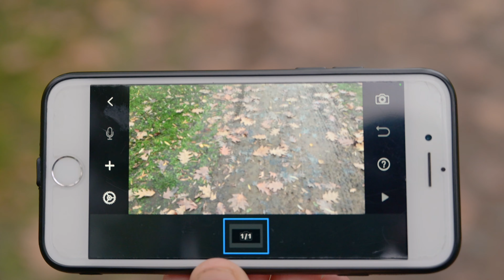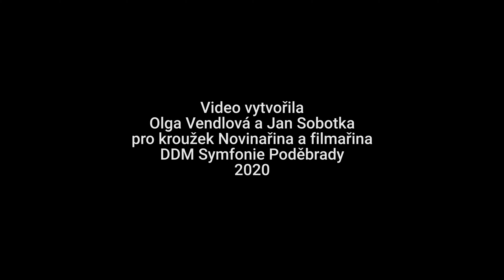Vyzkoušejte si snadno animaci - Novinařina a filmařina DDM Symfonie Poděbrady [4K]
Video vytvořila Olga Vendlová a Jan Sobotka pro kroužek Novinařina a filmařina